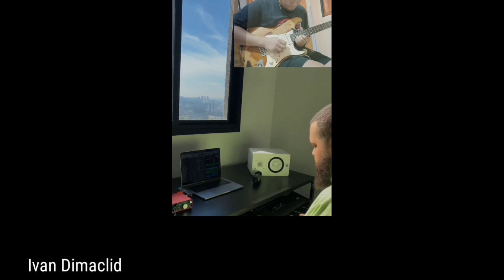P'TOWN GUITAR SHRED COLLAB SEASON 1